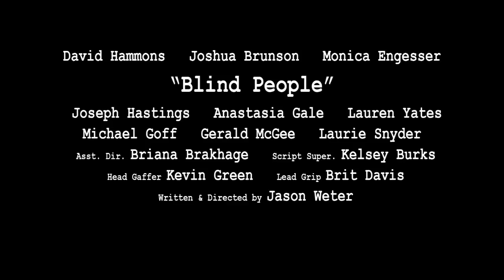Blind People Trailer.flv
Trailer for the Narrative Feature Film "Blind People" Starring David Hammons, Monica Engesser and Joshua Brunson. Written and Directed by Jason Weter.

Blind People is about a man, Ray, who hates his life and will do anything to get back to the one thing he thinks will make his life better; his ex-fiance, Jamie. To Ray, Jamie represents the life he wants but is somehow unable to obtain. Blind People is about those times in our life, when we're unable to see beyond our singular focus.

Blind People shows the effects of someone not being able to see beyond the singular focus of their problems. Beyond the character driven plot is a deeper meaning though and an argument against a solution that many people choose to solve their problems: suicide. Blind People shows the results of reducing life's problems to their emotional end, instead of their logical end.